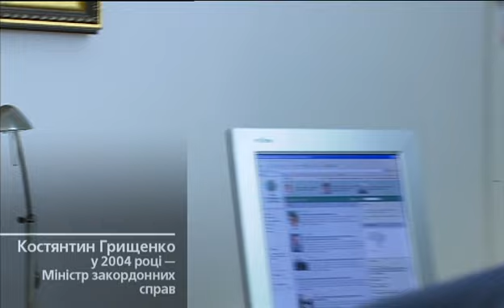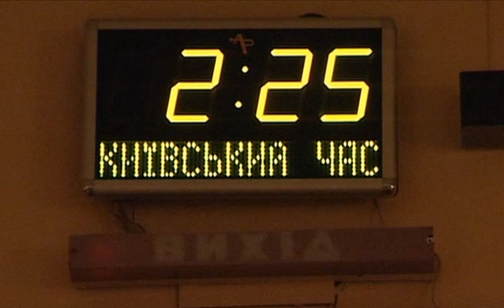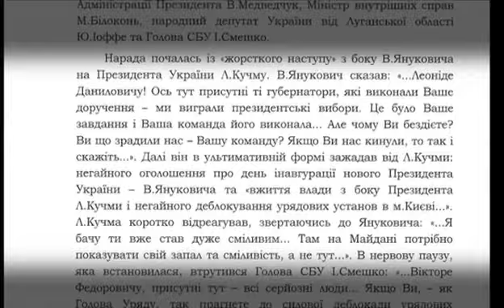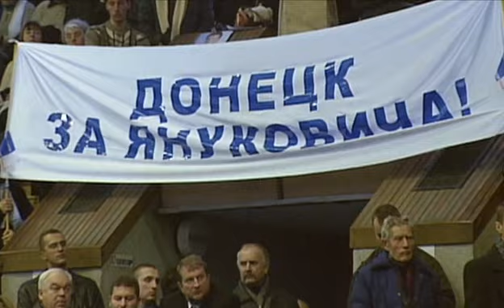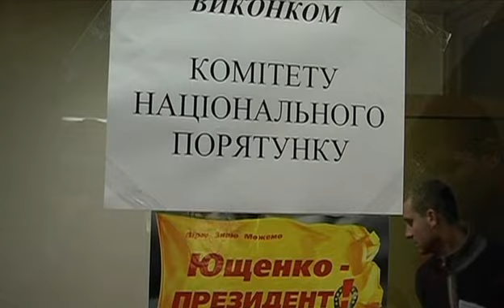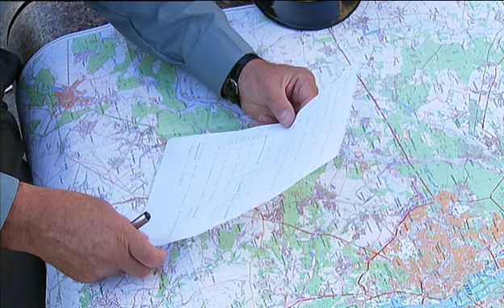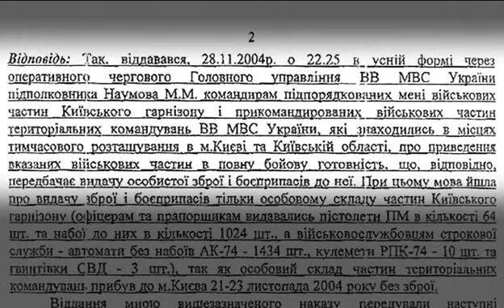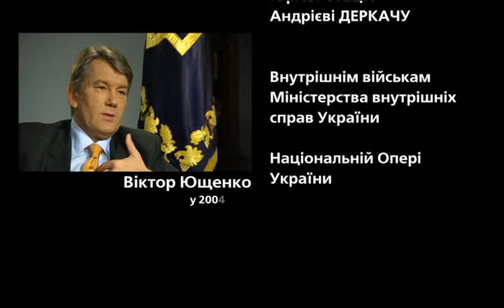День сьомий. Пiвтори години у станi громадянськоi вiйни 2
Режисер: Олесь Санін (Мамай)
Автор: Наталка Фіцич
Продюсер: Володимир Ар'єв
Рік видання: 2005

 Ретроспективне відстеження подій першого тижня Помаранчевої революції, особливо -- сьомого дня, неділі 28 листопада 2004 року. Саме ці дні виявилися вирішальними, і тому саме в ці дні над Майданом висіла реальна загроза -- загроза знищення. В руках тодішньої влади були всі важелі, щоб застосувати війська і розігнати Майдан. Це назвали б "зачисткою", насправді ж це могло скінчитися величезними жертвами і навіть громадянською війною. Перебіг подій, політичні кроки та нюанси заворожують -- навіть сьогодні, коли минув певний час і учасники подій розповідають про них уже з позиції спогадів. Найгострішим виявився сьомий день протистояння, 28 листопада, коли внутрішнім військам було віддано команду "повна бойова готовність" і вони мали вирушити на Майдан -- отже, донедавна невідомі, сенсаційні факти того дня у стрічці "День сьомий".